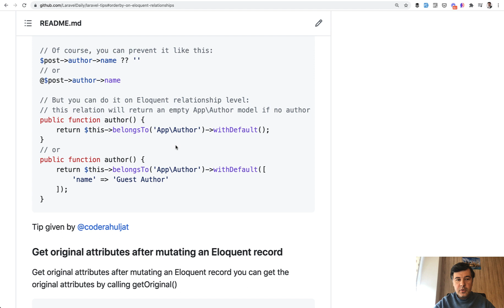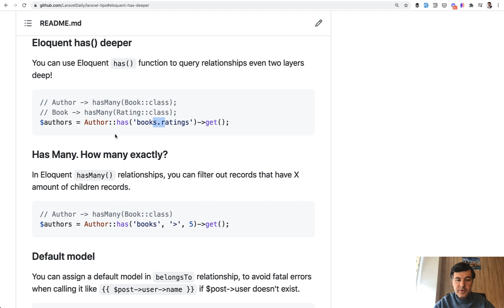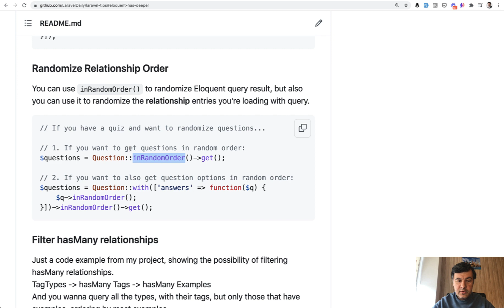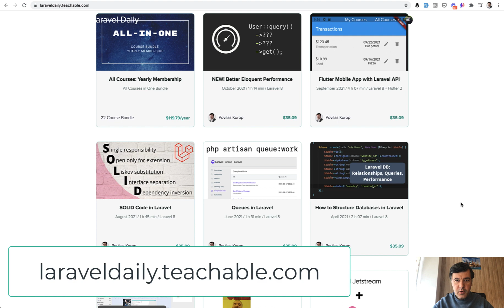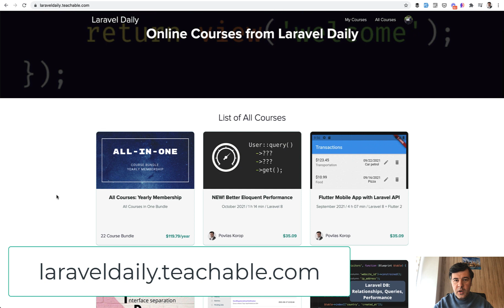Eloquent Relationships: 6 Quick Tips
I decided to shoot this "rapid-fire" video with random tips about Eloquent relationships - the ones that I found rarely mentioned or used.